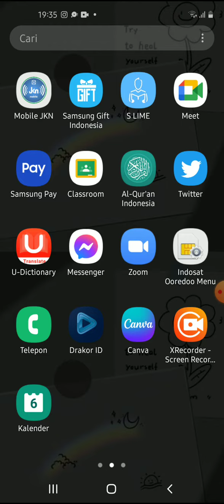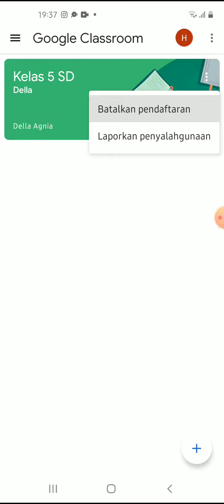Cara Mengekuarkan akun dari Google Classroom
Hallo bos bis dalam video ini otong bakal sharing ke Bos Bis semua,  Cara Mengekuarkan akun dari Google Classroom,   bagi bos bis yang belum tau yuk simak videonya dan jangan di skip ya biar paham, mudah mudahan bermanfaat :)